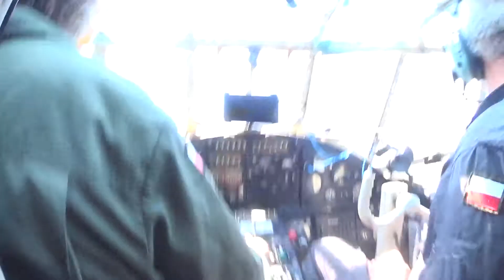Przelot Wiedeńczykiem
Tym razem zapraszam na dość nietypową dla kanału "przejażdżkę"